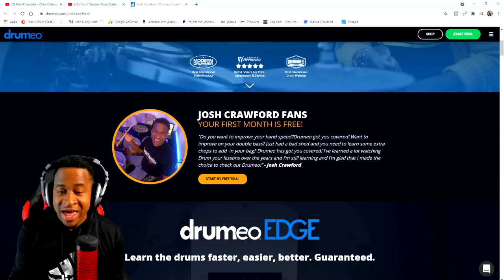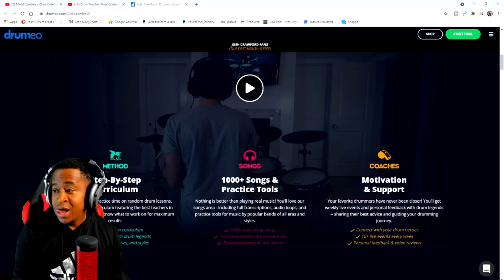Meinl Cymbals - Chris Coleman - "Uncle Nuk Nuk" - Drummer Reaction!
“Click here to try Drumeo for 30-days free”

Drummer Reaction - Chris  Coleman